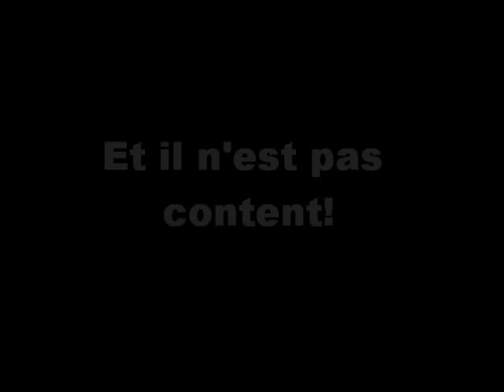Laurent Gerra - Rambo VIII vs Kadhafi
John Rambo est de retour, en Lybie à Tripoli. Il arrive pour faire la peau à Kadhafi